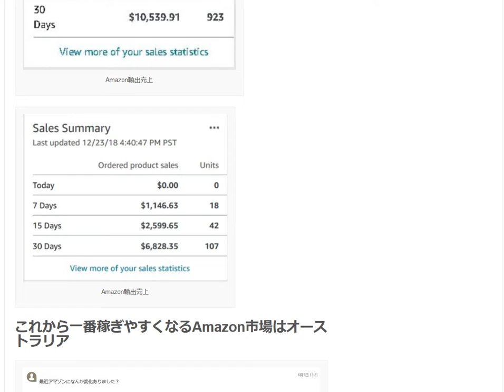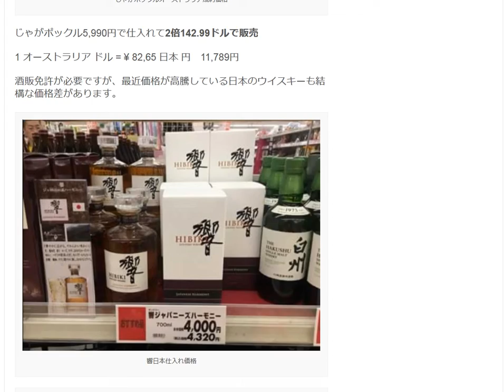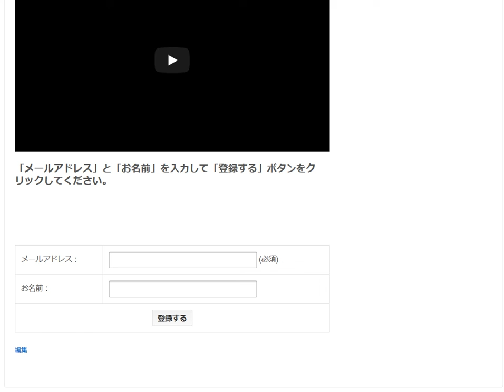今がオーストラリアAmazon輸出を始めるタイミング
1日10分で月10万円を稼ぐ! Amazon輸出ビジネスがわかる本(2013/11/22)